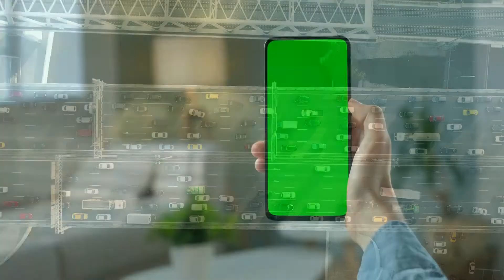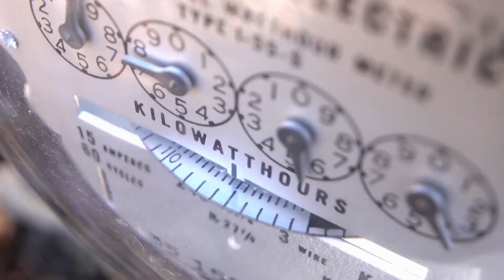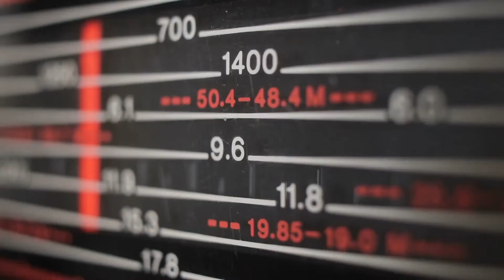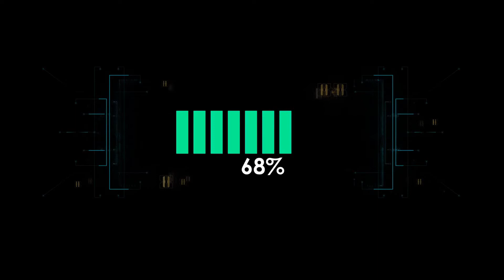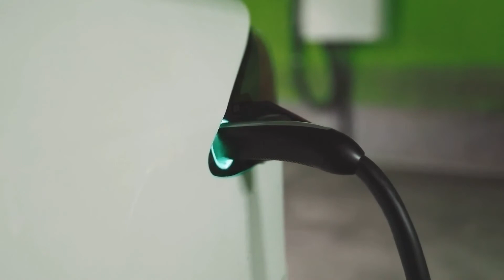Why electric cars are better than gas cars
All statements and expressions are the opinion of writer and are not meant to be a solicitation or recommendation to by any opinion. The information / article presented herein has been obtained from sources believed to be reliable, but its accuracy is not guaranteed.
Estimates, assumptions and other forward-looking information are subject to the limits of forecasting and experience. Actual developments may differ materially due to many different factors. Thanks